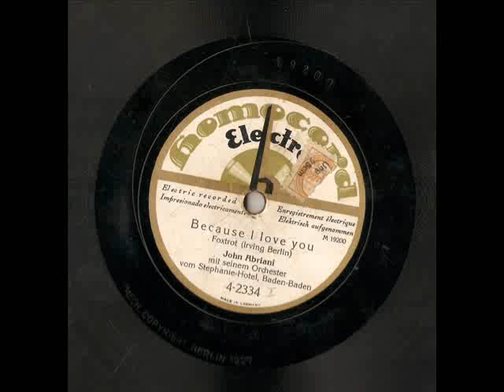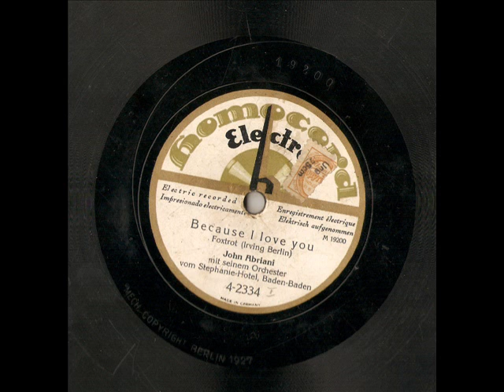Because I love you / John Abriani and his orchestra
foxtrot ( Irving Berlin )
John Abriani and his orchestra
Stephanie Hotel ,Baden Baden 1927